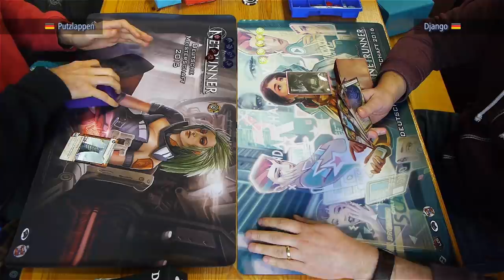January Store Champs 2018 - #4 - Django's Secret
A Netrunner game recorded at a the Store Championship in Mage Store in Düsseldorf on January 20th 2018. The players are Putzlappen playing Palana and Django playing Maxx.

This is the 3rd round of Swiss, 1st game. Live commentary provided by Krystian and Gereon from Trace Five.